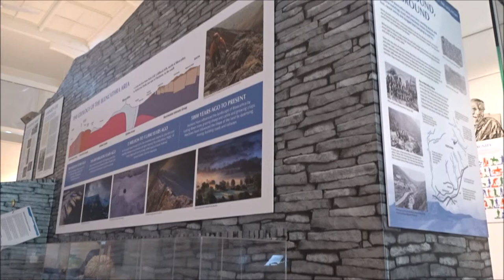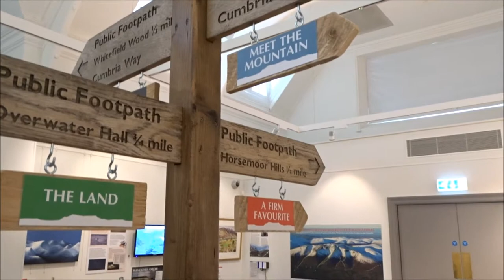Life of a Mountain: BLENCATHRA...The Exhibition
An exhibition about the iconic Lake District mountain, Blencathra or Saddleback showing at Keswick Museum until 04.01.18
Who owns it? Who farms it? How old is it? Who first climbed it? What's the best route up it? How dangerous is it?
A visually stunning, rich and fascinating exploration of the landscape, communities and heritage of one magnificent mountain including published and unseen footage from Terry Abraham, award-winning film maker.